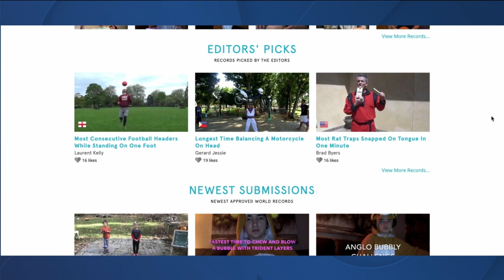11-year-old attempts to break pogo stick jumping record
11-year-old attempts to break pogo stick jumping record